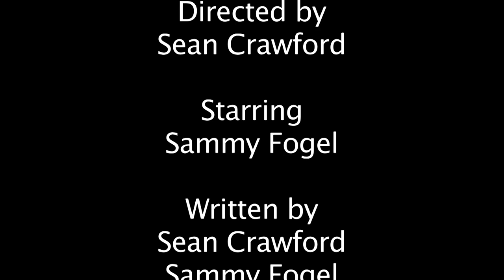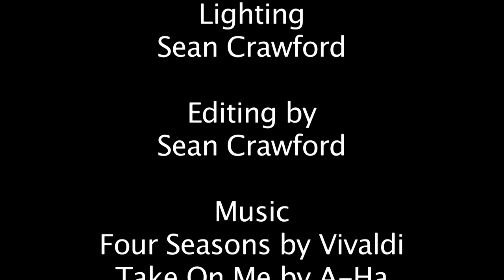Late for School (a short film by Sean Crawford)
Joe wakes up late the day of his big test! Will he make it on time?